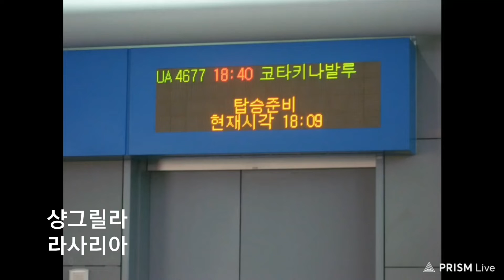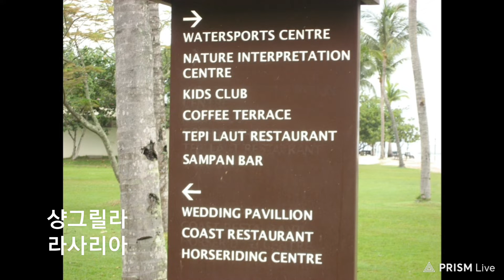#0852 ■ 샹그릴라 라사리아 리조트 (10)호텔, 코타키나발루 말레이시아 ▷ 2008/07 * 화요일, #07/29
샹그릴라 라사리아 리조트

코타키나발루
말레이시아

가족과 같이 갔던
말레이시아 코타키나발루
여행이었습니다.
기억이 아련합니다.
그 때 찍어왔던 사진들을

수영장에서 와인을 마신다고
객실에 있던 유리 와인잔을 가지고
나갔었는데
수영을 하고 와보니
직원이 플라스틱 와인잔으로
바꾸어 놓았더군요.
...   또 하나 배웠습니다.

호텔투어 (10)

ㅡㅡㅡㅡㅡm

■ 대문사진 ■

지상낙원 처럼 보이는
바닷가 입니다.
몸과 마음을 힐링 하는곳
입니다.

ㅡㅡㅡㅡㅡm

ㅡㅡㅡㅡㅡR.P.
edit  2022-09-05